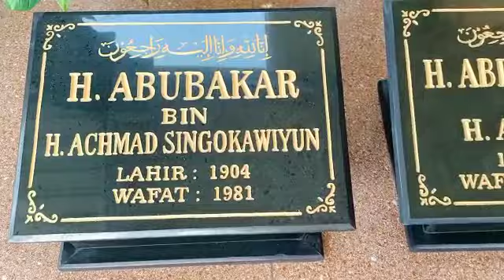nisan/maesan granit hitam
Video dari Kajol Marmer